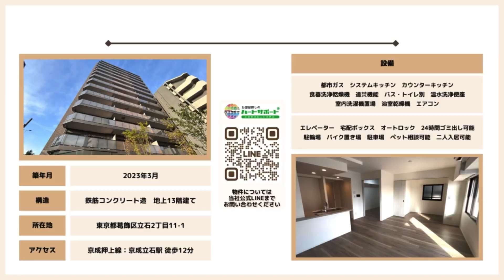※募集終了※初期費用「500円ハトサポパック」適用中！【アーバンパーク立石】京成立石駅｜ルームツアー参考動画（最終更新日2024年6月3日）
物件名
アーバンパーク立石
初期費用「500円ハトサポパック」適用中！
フリーレント1ヶ月（内訳：貸主FR1）※フリーレント＝賃料無料期間

▼ハトサポパックには下記が含まれます。
・保証会社加入料　※1
・初回保険料　※2
→上記コミコミで契約金500円でご入居頂くことが可能です！

▼その他費用
・退去時清掃費　※占有面積により異なる
・短期解約違約金：1年未満の解約時、フリーレント同月分

物件詳細

▼所在地
・東京都葛飾区立石2丁目11-1
▼交通
・京成押上線 京成立石駅 徒歩12分
・京成押上線 四ツ木駅 徒歩12分
▼築年月日
・2023年8月
▼構造
・鉄筋コンクリート造地上13階建て
▼賃貸戸数
・49戸
▼敷金/礼金
・0ヶ月/0ヶ月
▼設備
都市ガス　システムキッチン　カウンターキッチン　食器洗浄乾燥機　追焚機能　バス・トイレ別　温水洗浄便座　室内洗濯機置場　浴室乾燥機　エアコン　エレベーター　宅配ボックス　オートロック　24時間ゴミ出し可
・駐輪場：月額330円（税込）
・バイク置き場（原付）：月額5,500円（税込）
・駐車場：平置き月額29,700円（税込）　機械式月額27,500円（税込）
・ペット相談可能：小型犬or猫1匹迄　※飼育時敷金1ヶ月追加
・二人入居可能
▼間取り
・2SLDK（ー㎡）
・3SLDK（ー㎡）
▼賃料（管理費・共益費）
・2SLDK　ー円（ー円）
・3SLDK　ー円（ー円）
▼入居可能時期

※1 賃貸保証委託契約要
※2 借家人賠償責任保険を付帯した火災保険にご加入いただきます

免許年月日:令和5年12月25日